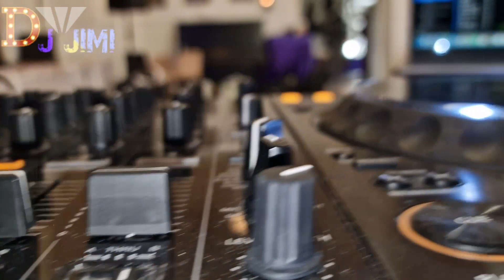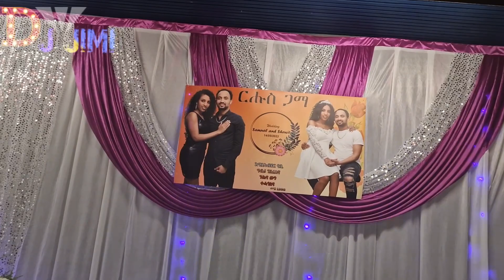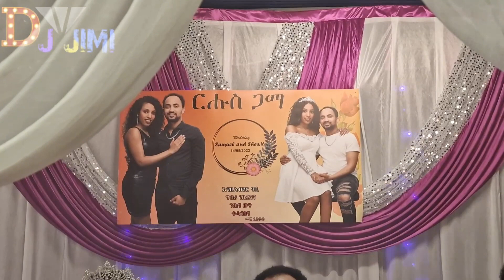Eritrean Wedding in Finland Sami and Shewit 2022 part (1)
Here are some of the highlights from our brother Sami and our sister shewit wedding